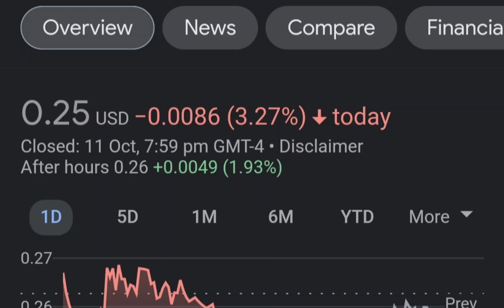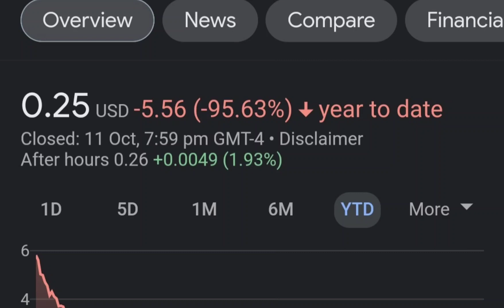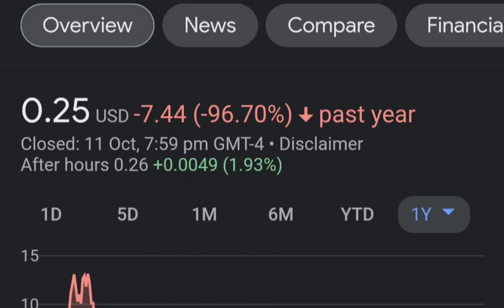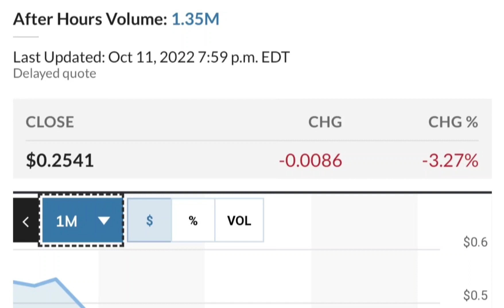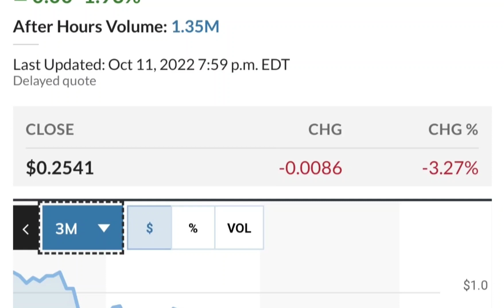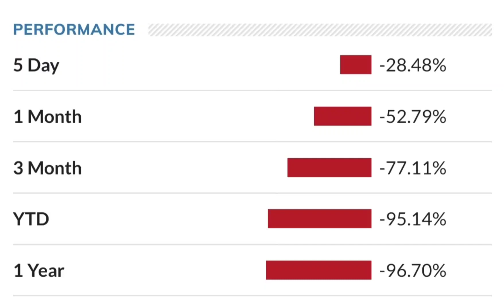MULN Stock Breaking News Today Mullen Automotive MULN Stock Short Squeeze Analysis MULN Stock